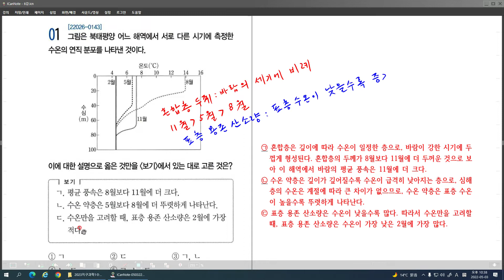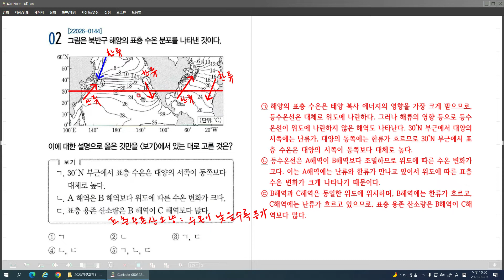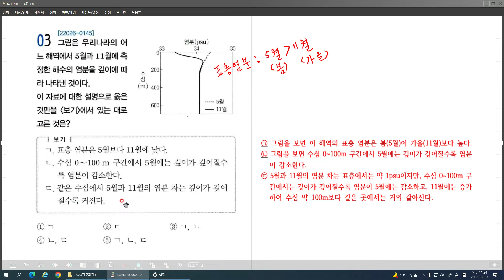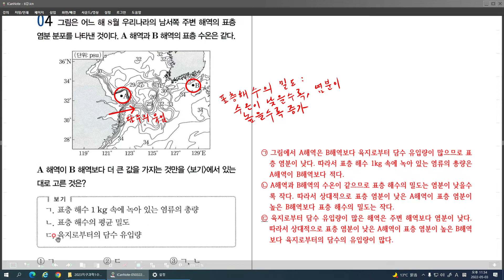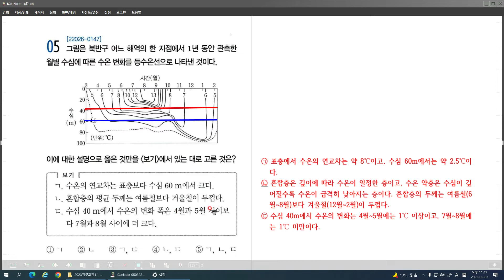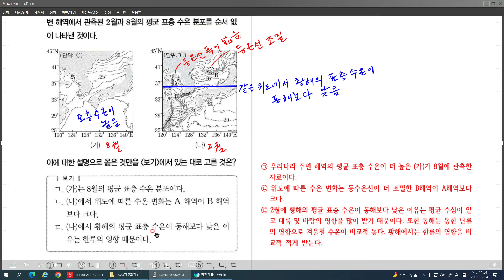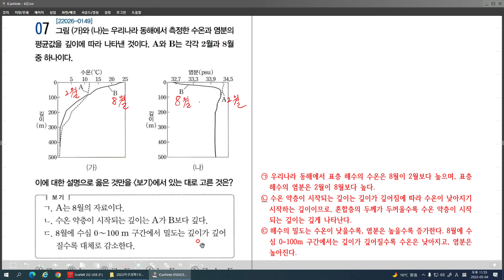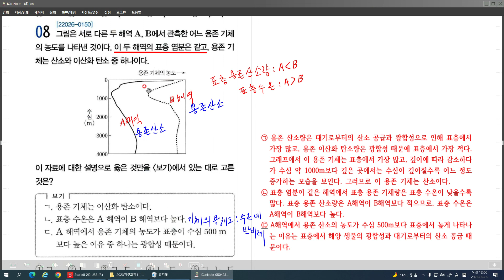2023 수능특강 지구과학1 제6강 문제 풀이1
2023 수능특강 지구과학1 제6강 문제 풀이1을 올립니다. 감사합니다.